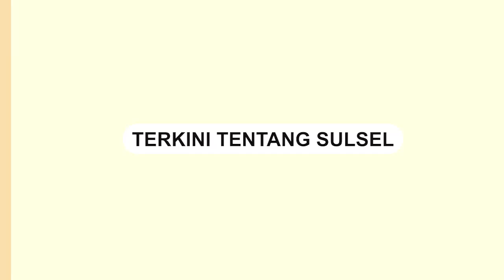Penampakan Jalan Rusak di Salolebong Poros Barru-Soppeng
Kondisi Jalan Rusak di Salolebong, Bulu Dua, Kabupaten Barru-Soppeng menjadi Sorotan

Senin (11/3/2024), video menampilkan kondisi jalan rusak di Salolebong, Bulu Dua, Kabupaten Barru-Soppeng,

Dalam rekaman tersebut, kendaraan roda empat terlihat mengalami kesulitan melintasi jalan yang rusak tersebut.

Terlihat sejumlah warga bersama-sama membantu pengendara melintasi jalan rusak tersebut.
Video terkini dan terbaru..